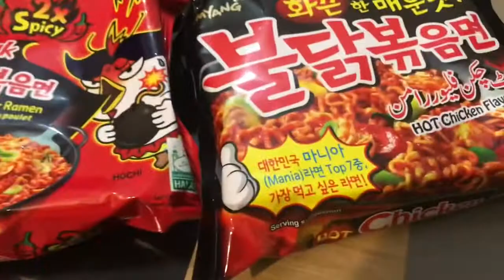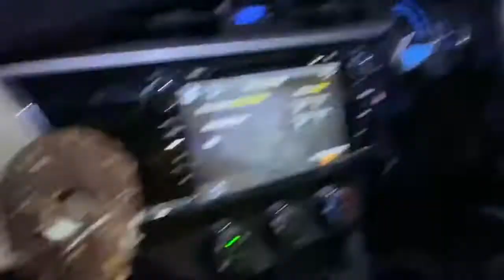spicy noodles challenge with Amna Nasir and esha Hussain